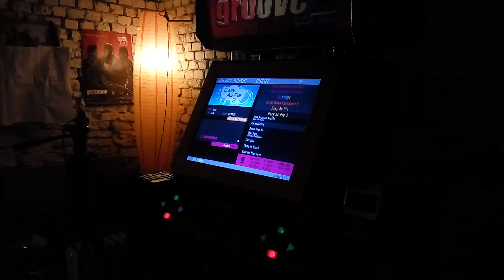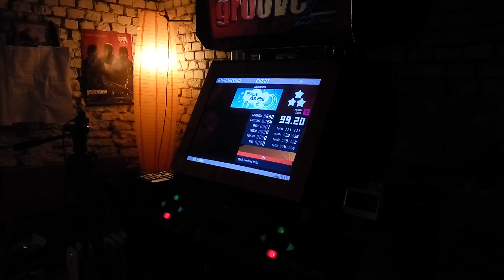Myki - Abracadabra 99.20%